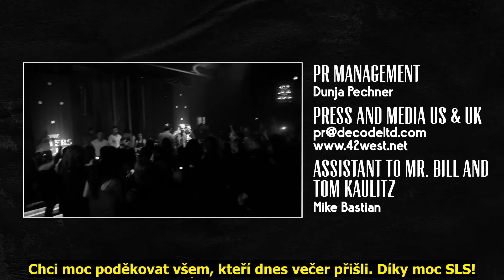Co se stane ve Vegas.. - Tokio Hotel TV 2015 EP 26